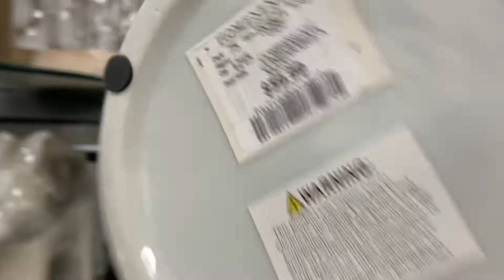RECORRIDO/DECORACIÓN PRIMAVERA 2022/SPRING DECOR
Decoración de pascua Primavera 2022 /Spring Decor